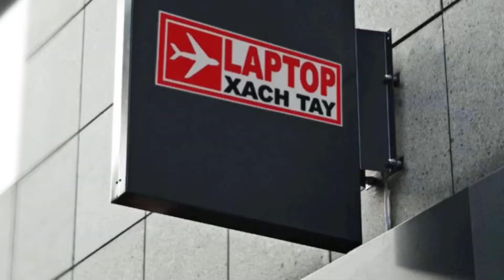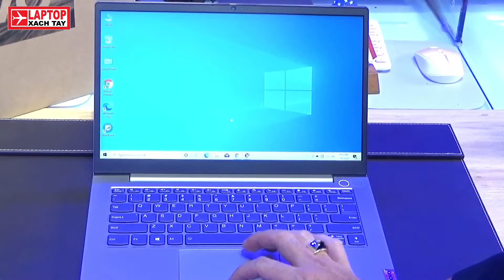Đánh giá Lenovo Thinkbook 14 g3 usa cao cấp tại Laptopxachtayshop.com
Showroom: Thứ 2 – Chủ Nhật ( 8:30 – 21:00 )
TT Bảo hành: Thứ 2 – Thứ 7 ( 8:30 – 17:00 )